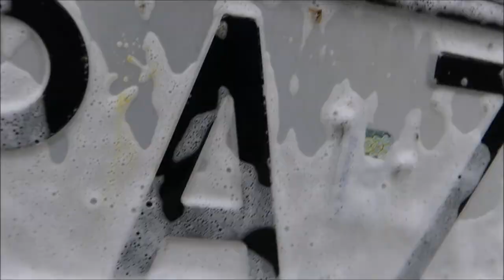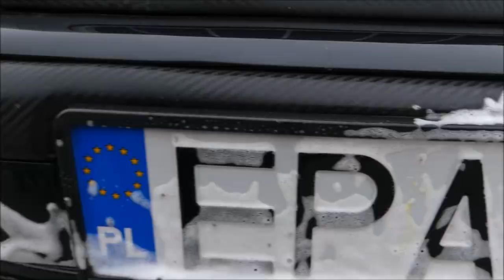#2 + Zmycie Robali z Węża Ogrodowego